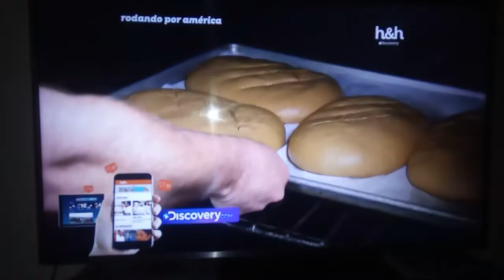Sopa de El Cairo con pan casero en EEUU